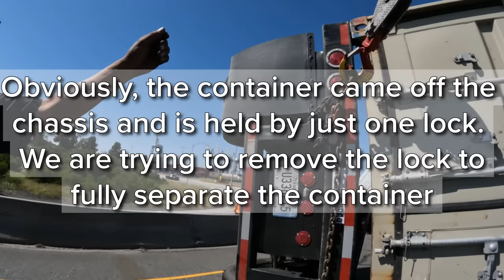This Container Rollover Kicked our Butts!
This Container Rollover Kicked our Butts! -  This container rollover was CHALLENGING! Normally we just show up, park the rotators, rig expertly and have that baby up in minutes. Every job is different and this one threw a curveball at us. For starters, the tractor on the divider combined with the container off the front made it difficult to remove the remaining rear container lock. Normally you just pull and turn them, but the chassis had so much pressure from being "twisted", it made it impossible.

In a normal scenario, you just scoot the container close to the chassis to unlock it, or even lock them all back up. We could not do that here because of the tractor and front of the chassis still up on that divider. We tried and tried, could not do it, so I made the call to Hulk out and do a very advanced two step move.

Step one was to upright the container as is and set it right back onto the chassis so we can lock the pins. Step two was to then lift everything over and set back down onto level ground so it can be towed away. I lost my mojo with the heat and with the lock not coming out, so most of this was filmed with Alex's GoPro and my Insta360. Hope you guys enjoy !

►All footage was shot with my Sony FX3 and Alex's GoPro, along with my Insta360 RS 1". I also edit my own footage using Davinci Resolve Studio.